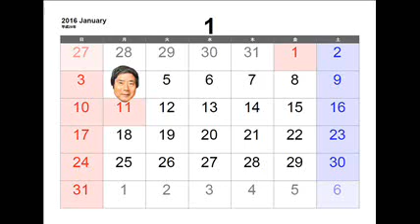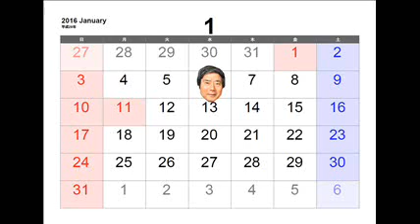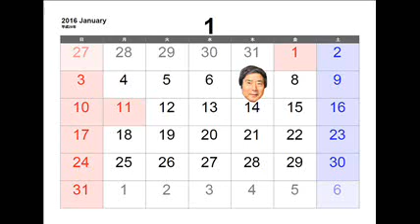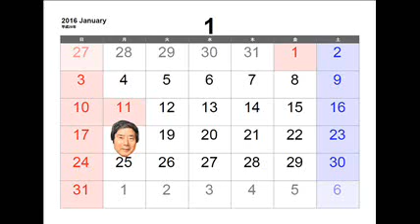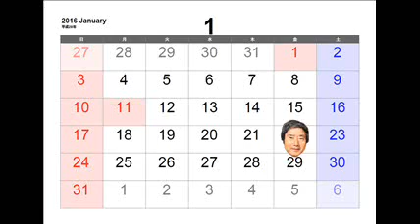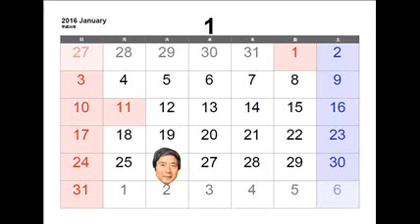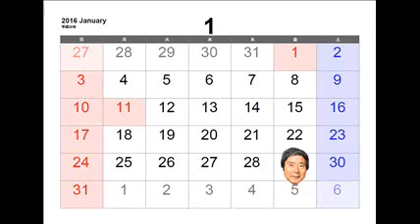【ゆうゆうワイド】クロストーク定点観測 2016/01【スタンバイ】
個人的なコレクションから